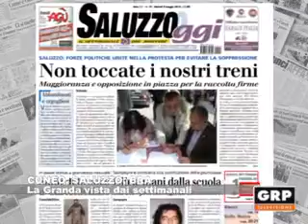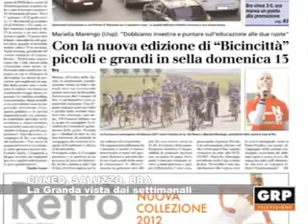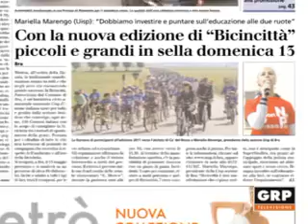La Granda vista dai settimanali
10.05.12 CUNEO La Granda vista dai settimanali, la rassegna stampa con la lettura e il commento delle prime pagine di Cuneo7, BraOggi e SaluzzOggi